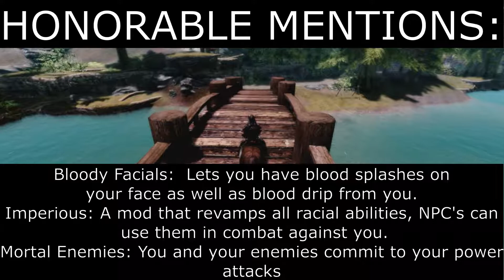My Ultimate Combat Mod List / 24 mods / Final List / All Links Included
Apparently my preview window for my video editing software doesn't show the entire screen, I did not realize the black boxes did not cover the entire screen, till after the upload, sorry about that.

Animated Armoury - Rapiers Pikes and Halberds with third person animations

    After playing with this installed I realized it was giving me strange errors, my riverwood was purple from a distance and the children were all running around in underwear, removing this mod fixed it,
Not recommended for the load order, however I will keep the link up for anyone who needs it.

Combat Drama Overhaul
The link for this one no longer works, it is set to hidden on the nexus
I had it backed up in my collection.
Since it is no longer available I uploaded it to google drive for you:

Music Taken From Diablo 2